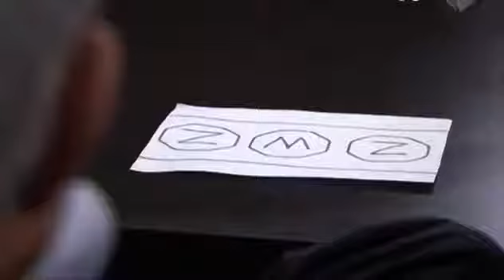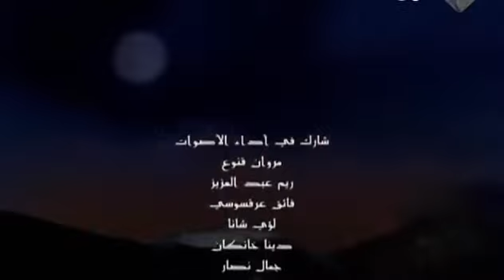وادي الذئاب الجزء الخامس الحلقة 11 مدبلجة للعربية